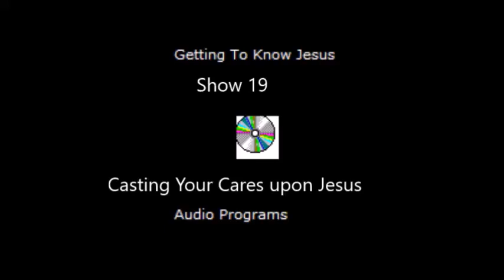Show 19 Casting Your Cares upon Jesus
The healing of Peter's Mother in law